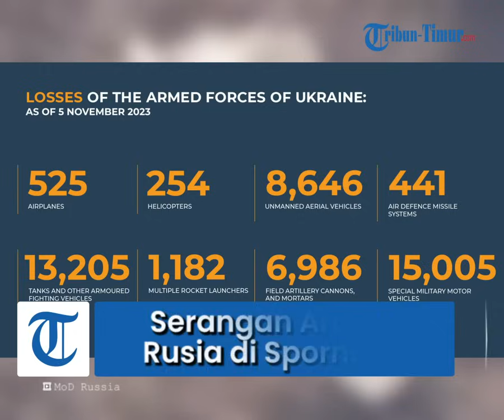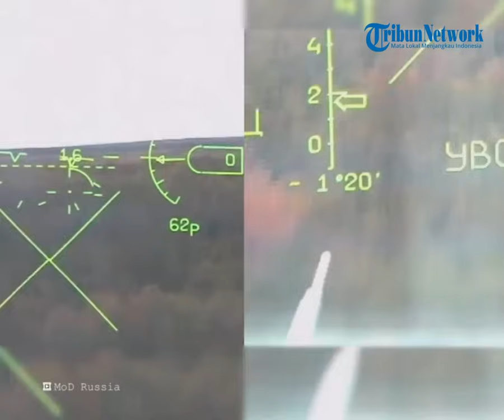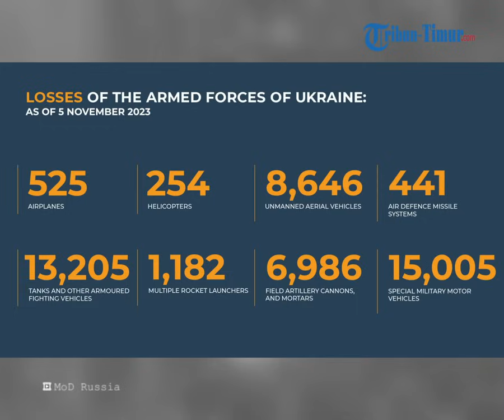Kesenyapan Pasukan Artileri Rusia Gempur Posisi AFU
TRIBUN-TIMUR.COM - Pasukan artileri dari Kelompok Pasukan Rusia terus menggempur pasukan AFU di dekat Spornoye. Posisi-posisi yang ditempati oleh Brigade Assault Gunung ke-10 Angkatan Bersenjata Ukraina (AFU) berhasil diidentifikasi melalui operasi pengintai dan pesawat tanpa awak (UAV). Benteng-benteng militan ini diluluhlantakkan oleh tembakan artileri yang akurat.

Dalam pertempuran ini, pasukan Rusia menggunakan intelijen dan UAV untuk menentukan posisi pasukan AFU. Serangan artileri yang sangat presisi berhasil menjadikan benteng-benteng militer ini menjadi puing dan menghancurkan pertahanan musuh.

Wilayah Spornoye menjadi pusat pertempuran sengit di mana pasukan Rusia terus menggunakan strategi militer canggih dan teknologi modern untuk memengaruhi hasil pertempuran. Ketegangan di lapangan semakin meningkat, sementara para pengamat terus memantau peristiwa terkait konflik ini.

Per-tanggal 5 November 2023

Secara total, Kementerian Pertahanan Rusia mengklaim Ukraina sudah kehilangan 525 pesawat terbang dan 254 helikopter, 8.646 kendaraan udara tak berawak, 441 sistem rudal pertahanan udara, 13.205 tank dan kendaraan tempur lapis baja lainnya. Juga 1.182 kendaraan tempur yang dilengkapi dengan MRLS, 6.986 meriam dan mortir artileri lapangan, serta 15.005 unit militer khusus peralatan telah dihancurkan selama operasi militer khusus, kata Igor Konashenkov juru bicara kemenhan Rusia.

Dari kubu terpisah di Kyiv, Angkatan Bersenjata Ukraina mengklaim

Secara total, Rusia sudah kehilangan 305.090 prajurit, 5.284 Tank 9.953 Kendaraan pengangkut lapis baja, 7.375  sistem artileri / 867 Roket Artileri, 570 Sistem pesawat anti-udara, 322 Pesawat / 324 Helikopter, 5.534 OPERASIONAL UAV TINGKAT TAKTIS, 1.544 Rudal Jelajah, 20 Kapal Perang, 9.730 Kendaraan & Tangki Bahan Bakar serta 1047 Peralatan Khusus lainnya,  sejak Rusia melancarkan serangan skala penuh ke wilayah Ukraina 24 Februari 2022 lalu.

Konflik Rusia dan Ukraina sudah berlangsung selama 633 hari dan belum ada tanda-tanda perdamaian dua kubu.

Host: Annisa Husnuzhan
VP: Asriadi
OP: Multazam